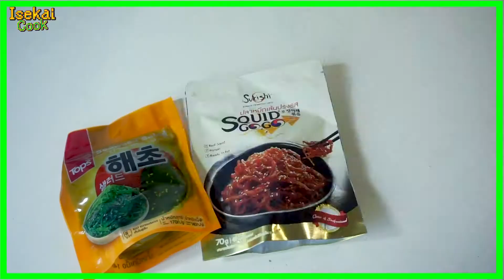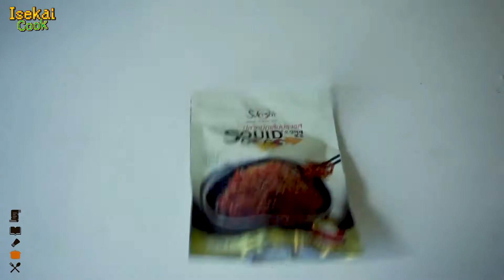Cheese Adobo & Korean Fried Rice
Combo Meal: Cheesy Adobo and Squid Fried Rice |

This is a simple recipe of Cheesy Chicken Adobo. It pairs really well with the umami-packed Korean Squid Fried Rice.